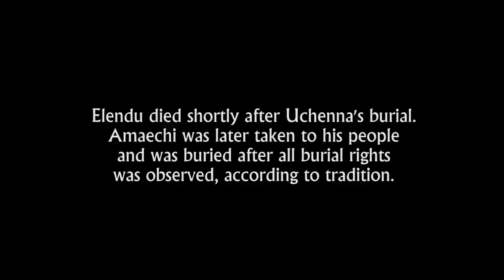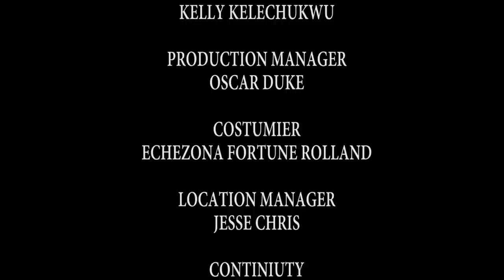The Inquest - (New Movie) 2020 Latest Nigerian Movie